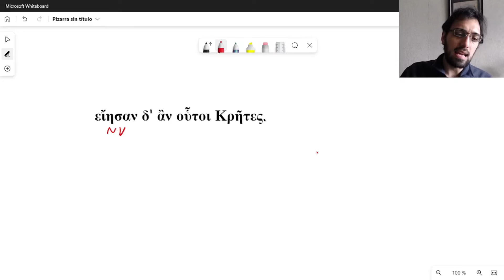Prácticas de griego en cinco minutos - Heródoto 1.2.6 (nivel 2)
Video del curso virtual de griego antiguo mínimo recomendado para ver antes de este análisis: Modos sintácticos: enunciación

Nivel 1: Hasta el video "Oraciones evaluación 2º módulo (fin de la primera parte del curso)"

Nivel 2: De "Optativo de aoristo" hasta "Modos sintácticos, Volición"

Nivel 3: De "Periodos reales y eventuales en adelante"

Texto analizado:
εἴησαν δ' ἂν οὗτοι Κρῆτες.